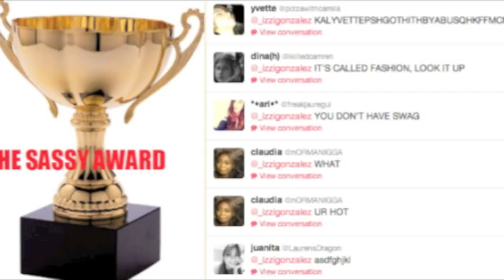How To Be a Sass Master ft. Jenna Marbles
Today Jenna Marbles (hello) and I teach YOU how to be a sass master. Follow these tips and you shall soon learn our ways, grasshopper.